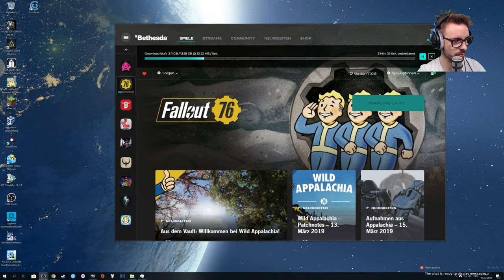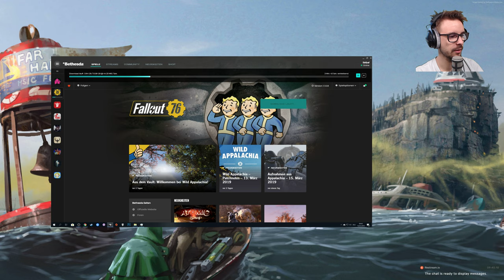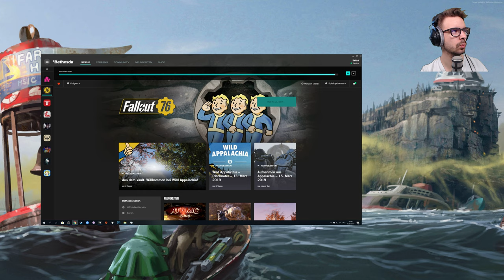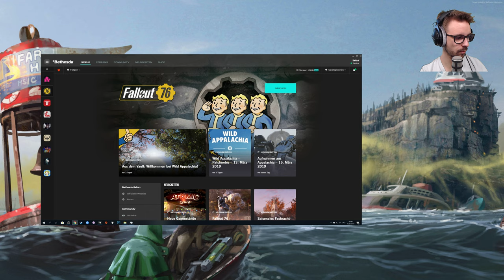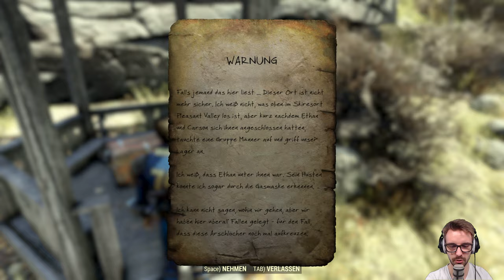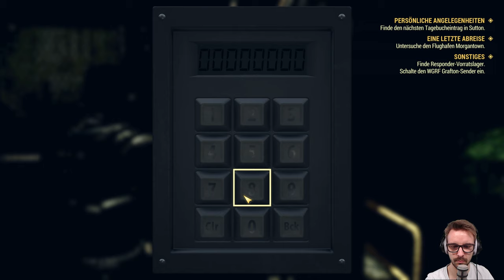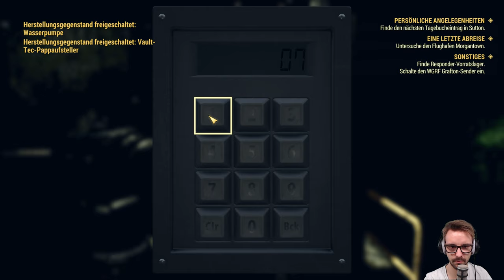0017 🔴 FALLOUT 76 🔴 SirGraf Livestream | 16.03.2019